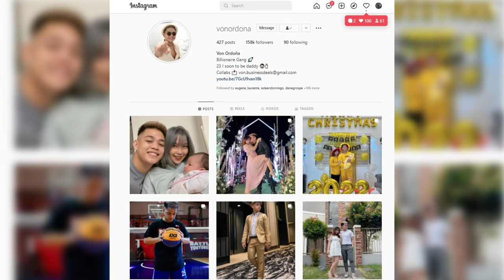VON vs AGA NAG PUSTAHAN SA BILYARAN!